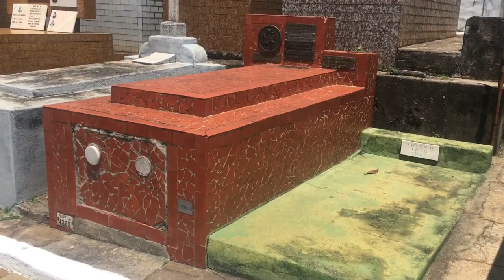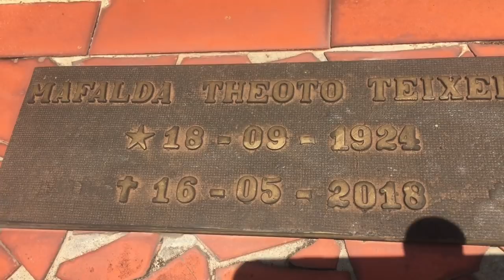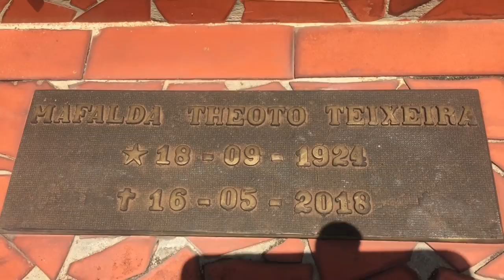Túmulo da Atriz Eloísa Mafalda | Cemitério Nossa Senhora do Desterro.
Neta de italianos, Mafalda já nasceu alegre. Sempre dizia brincando: “Eu era infeliz e não sabia”. Na verdade, as dificuldades financeiras da família, lhe eram passadas de forma realista, mas não difíceis, pois apesar de ser humilde, tudo o que queria era ser feliz. Em 1940, os pais se divorciaram. Para ajudar a mãe no sustento do lar, seu irmão Oliveira Neto foi ser locutor nas rádios Tupi e Difusora de São Paulo. Mafalda passou trabalhar como costureira. Tempos depois, conseguiu um emprego como auxiliar de escritório nas Emissoras Associadas, onde conheceu a alemã Alice Waldvoguel, que lhe ensinou arte cênica e interpretação.[1] Antes, aos doze anos, quase participou como nadadora nos Jogos Olímpicos de 1936, mas seu pai não autorizou.